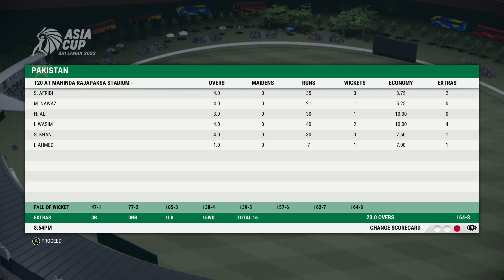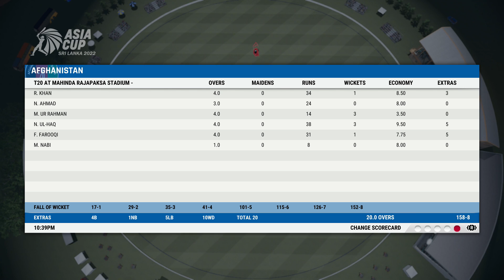Asia Cup 2022 Gaming Series | Pakistan v Afghanistan (Mahin Rajapaksa Stadium) | Super-Four Match 15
Super-Four Schedule
Match 13 - India v Pakistan (R. Premadasa Stadium)
Match 14 - Afghanistan v Sri Lanka (Galle International Stadium)
Match 15 - Pakistan v Afghanistan (Mahinda Rajapaksa Stadium)
Match 16 - Sri Lanka v India (R. Premadasa Stadium)
Match 17 - Sri Lanka v Pakistan (Galle International Stadium)
Match 18 - India v Afghanistan (Asgiriya Stadium)

FInal - TBD v TBD (R. Premadasa Stadium)

🏟 Pallekele International Cricket Stadium (Pallekele)
🏟 R. Premadasa Stadium (Colombo)
🏟 Galle International Stadium (Galle)
🏟 Mahinda Rajapaksa International Stadium (Hambantota)
🏟 Asgiriya Stadium (Kandy)

Group Stages Matches:

Match 1: Sri Lanka v Oman (Mahinda Rajapaksa Stadium)
Match 2: Hong Kong v India (Pallekele International Stadium)
Match 3: Bangladesh v UAE (Mahinda Rajapaksa International Stadium)
Match 4: Pakistan v Afghanistan (Asgiriya Stadium)
Match 5: Oman v Hong Kong (R. Premedasa Stadium)
Match 6: India v Sri Lanka (Galle International Stadium)
Match 7: UAE v Pakistan (Pallekele International Stadium)
Match 8: Afghanistan v Bangladesh (R. Premadasa Stadium)
Match 9: India v Oman (Mahinda Rajapaksa Stadium)
Match 10: Sri Lanka v Hong Kong (Asgiriya Stadium)
Match 11: Afghanistan v UAE (Asgiriya Stadium)
Match 12: Bangladesh v Pakistan (Pallekele International Stadium)

Super-Four:
TBD